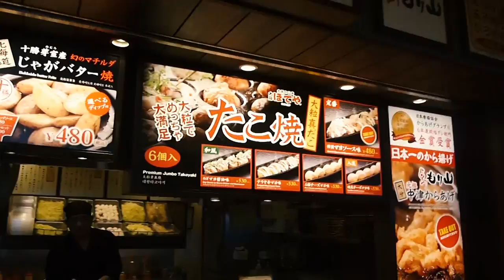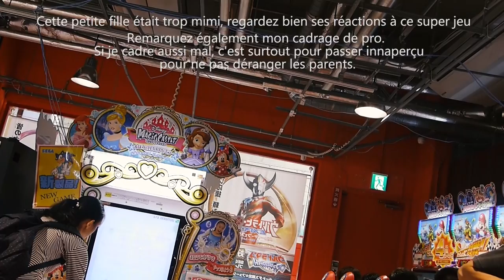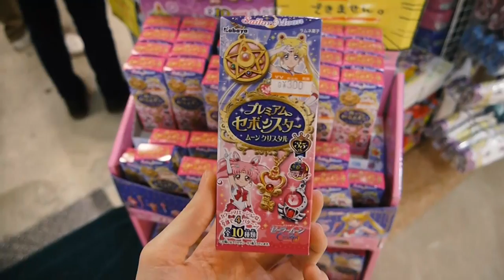JAPAN VLOG 🇯🇵 #6 / Tokyo Dome, Japanese Food court & Crêpes, Akiba Yodobashi Camera...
CLIQUE ICI ↴  CLICK FOR INFOS ↴  [Subtitles in English SOON]

FR 🇫🇷

Et le nouveau vlog Japon est arrivé! Aujourd'hui on se rend au Tokyo Dome, on mange dans une food court Japonaise (haaaa j'aimerais tant en trouver par ici!), on se fait plaisir avec un bon dessert, les crêpes revisité à la Japonaise, ballade dans le centre commercial LaQua et la salle d'arcade non loin de là, et retour en fin de journée à notre lieu culte qu'est Akiba et on va dans le géant magasin Yodobashi Camera, un 'Darty' mais en mieux avec plus de 8 étages!! Puis on fini avec de bons sushi (nippon, ni mauvais). 😁

⇀ KR - JP skincare and makeup deal ↼